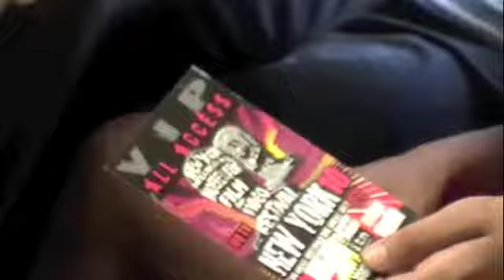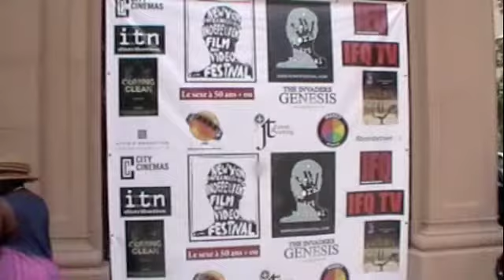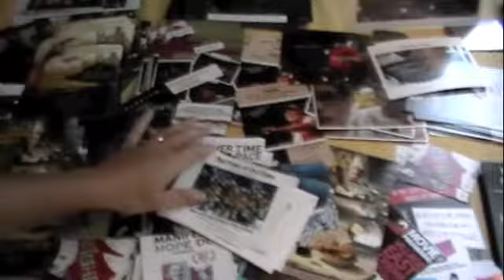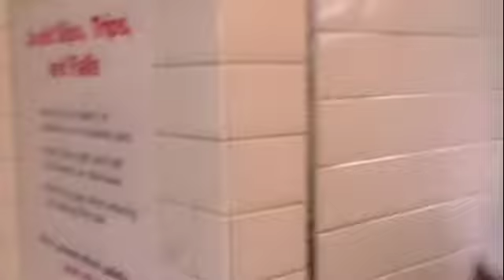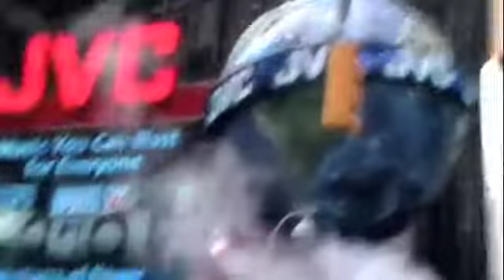A DAY IN THE LIFE JULY 24 NYIFF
Bassick High School visits NYC to see the original documentary they created.  The documentary, The Pride of the Lions, was accepted to the New York International Film festival.  We filmed our day for You Tube A Day in the Life 7-24-10